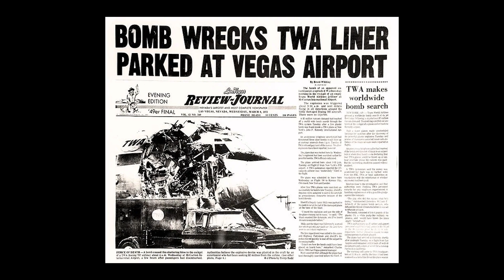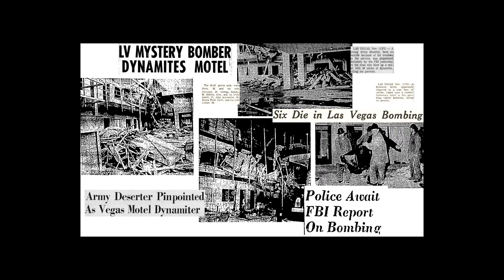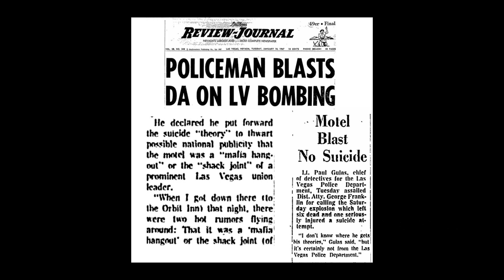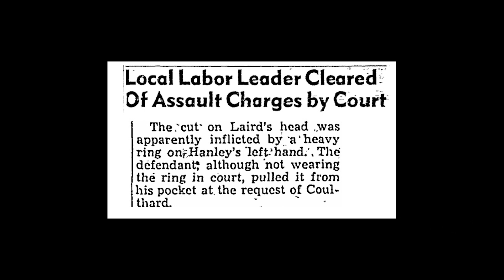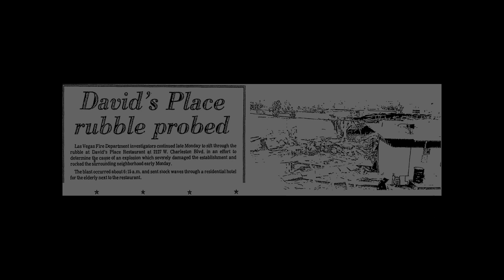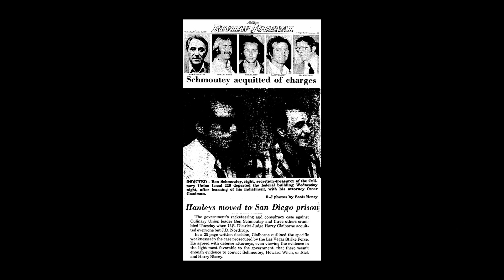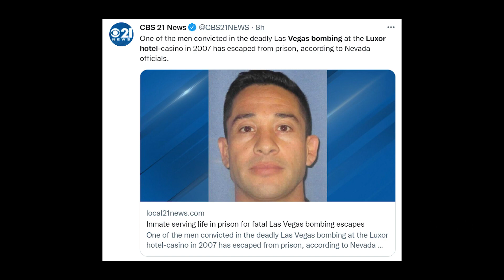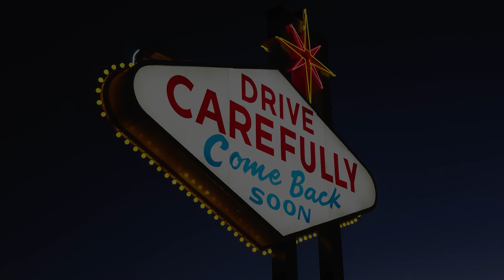BOOM TOWN - A History Of Las Vegas Bombings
If you dig into the history of Las Vegas, you're going to find a lot of stories about crime.  A majority of these stories involve the mob, organized crime, and their involvement in the casino industry & other illegal activities.

But if you go deep enough down the rabbit hole, you'll discover that every once in awhile, things in Las Vegas go "BOOM"...and that's what this episode of the podcast is all about.

I'm pleased to welcome back Meagan & Anthony Smith, the creators of Mayhem In The Desert, a true crime blog that shares the darker side of the history of Sin City.  On the site, they take deep dives into the famous - and infamous - crimes that have happened in Las Vegas, stretching back across the decades.

One of the subjects on their site that caught my eye was the history of bombings in Las Vegas, and I thought I'd invite Meagan & Anthony back to share these stories.  Some of them might be familiar to you...and others?  Not so much.

Become a Jeff Does Vegas Insider today for only $5 USD/month & enjoy all kinds of cool perks like early access to new episodes, commercial-free versions of EVERY episode, invites to exclusive live streams & videos, insider-only virtual hangouts and even real-life in-person hangouts IN Las Vegas!

Help support the podcast & get exclusive deals by booking your hotel stays, shows, attractions, tours, clubs and even complete vacation packages (including air & hotel) with our special link!